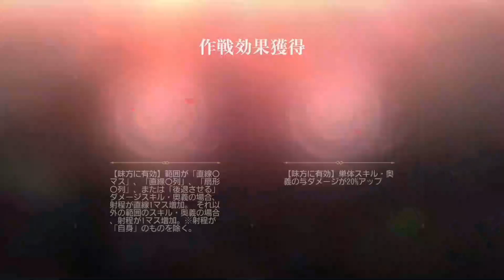#0456【ハガモバ】「怪盗からの挑戦状LV40」